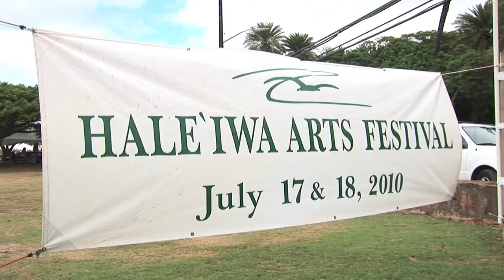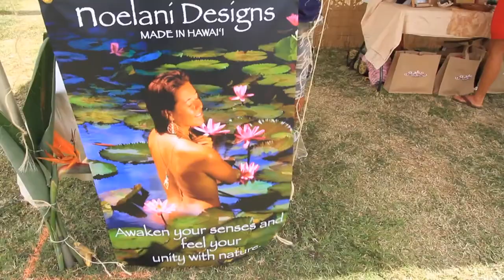BONG v04#11 seg 4: Haleiwa Art Festival 2010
The 13th annual Haleiwa Art Festival on the North Shore has been bringing island artists together every summer to share their eclectic talents. The free event provides interactive opportunities for people of all ages.